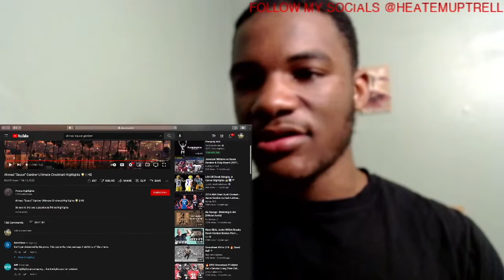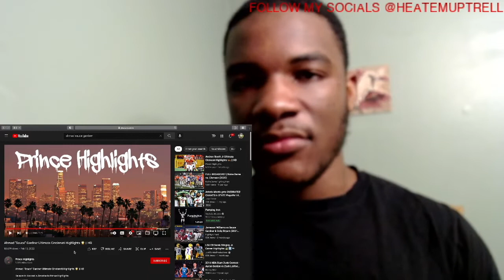AHMAUD "SAUCE" GARDNER HIGHLIGHTS!!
What's up TEAM HEAT🔥  SAUCE HAS THE SAUCE BEST LOCKDOWN CORNER IN CFB!!
DRAFT SZN IS UPON US NOW...

*MAKE SURE NOTIFICATIONS ARE TURNED ON* 🔔